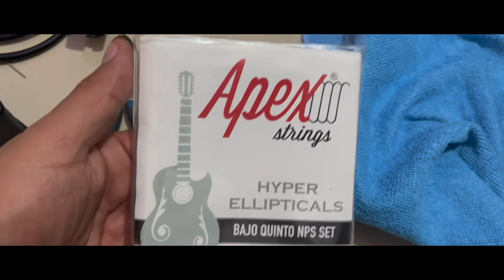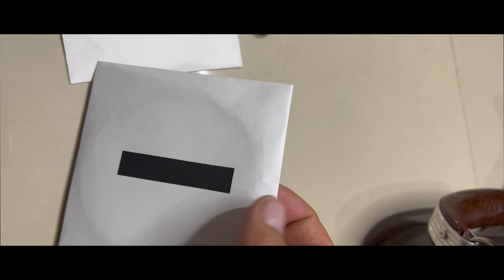COMO CAMBIAR CUERDAS A UN BAJOSEXTO O BAJOQUINTO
LES DEJO ESTE VIDEO DE COMO HACER EL CAMBIO DE CUERDS A SU BAJOQUINTO O BAJOSEXTO
EL BAJOQUINTO DEL VIDEO ESTA A LA VENTA
INFO AL 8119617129 MEXICO Y USA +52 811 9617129